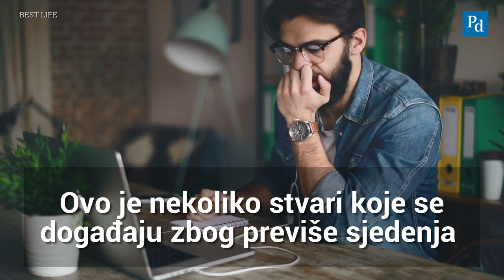Što cjelodnevno sjedenje radi vašem tijelu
Puno nas sjedi cijeli radni dan, a to nije dobro za naša tijela. Evo kako sjedenje utječe kratkoročno i dugoročno na naša tijela.